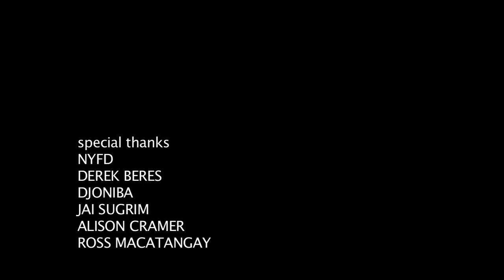Morley - Be the One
Official music video for Morley's "Be the One" from the album "Undivided".
This song was inspired by a lot of joy and faith in people, especially the youth.

Director and friend Damani Baker and I went to see Geoffrey Holder's movie, "Carmen and Geoffrey".
Mr. Holder said his response to the ugliness of mans inhumanity to man was and is to reveal the indisputable beauty and magic that humanity is capable of through art. He said, "I opened doors and I stood."

I've witnessed this kind of alchemy in the teenagers I get to work with from conflict zones, they're willingness to open doors that have been boarded up by generations before them and stand in a place of possibility amazes and inspires me.

I feel a lot of us feel like we have to apologize for our enthusiasm for life and turn the volume down on our inner voice to keep clear of judgement. I want to break out of that, especially at this time in our culture where public shaming seems to be at an all time high. I sing this song as much to myself as I do for anyone, and I dedicate it to Sophia Joy.

Recorded @ Grand Street Recording

Special Thanks:

NYFD
Derek Beres
Djoniba
Jai Sugrim
Alison Cramer
Ross Macatangay
Tianni Davis & Khalia Frazier
Rita Brown Holloway
Tyler & Tyrone Holloway
Dion Pratt
Rozz Nash & Caras El Puente Dance Ensemble
Karali Pia Pitzele & The Green School
Sorin & Casimir Hixon